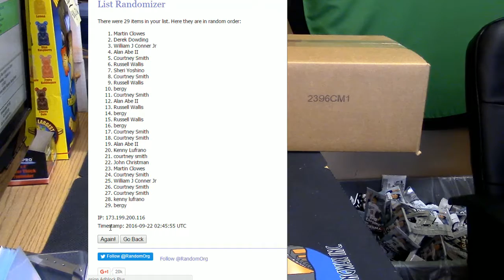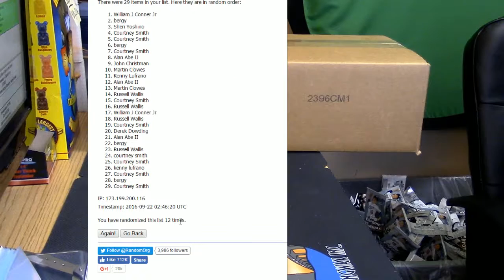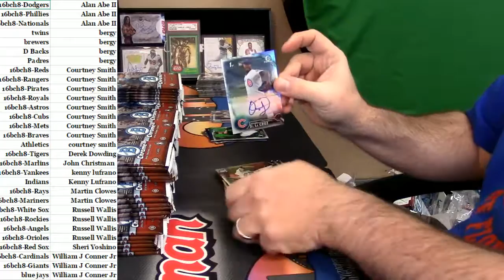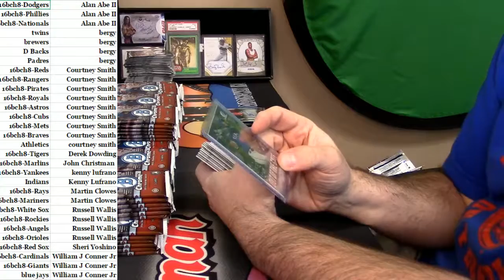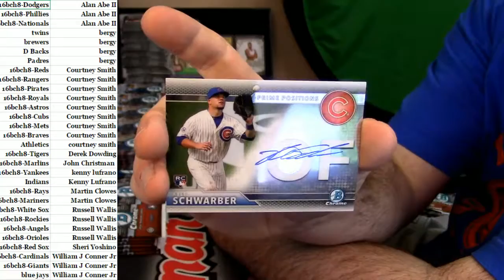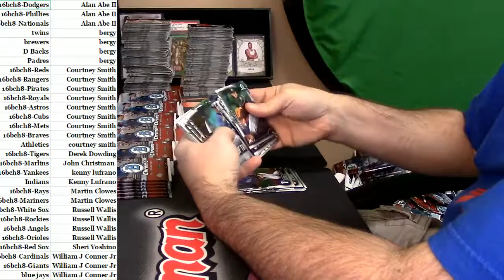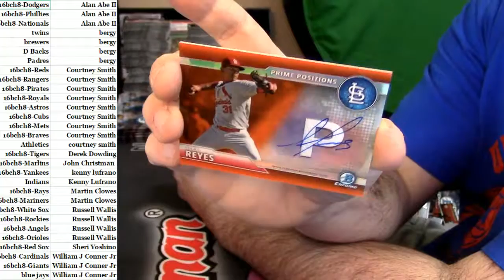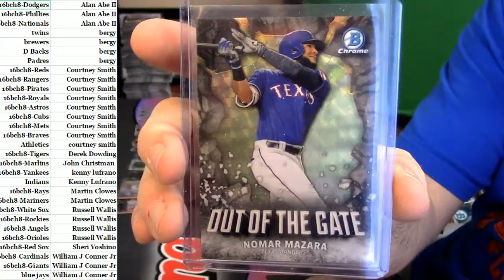2016 Bowman Chrome Hobby PYT #8